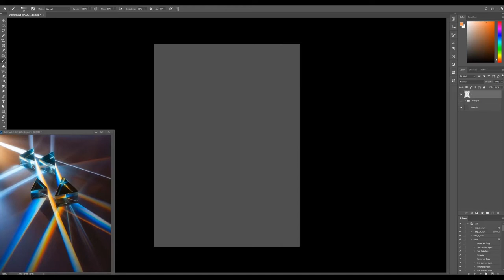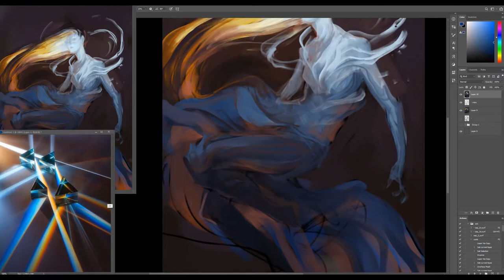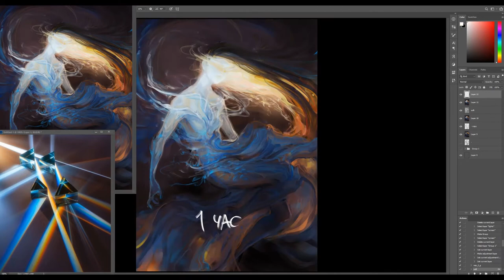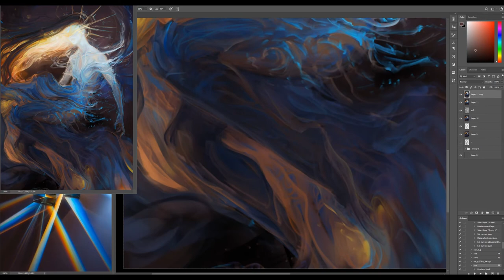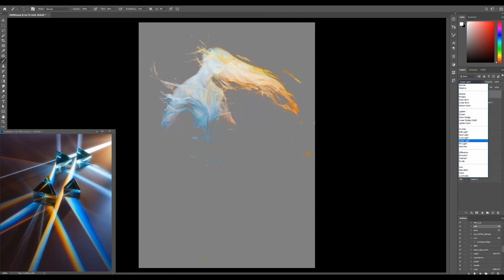palette78 | day&night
🎵 LS DJ - White Room